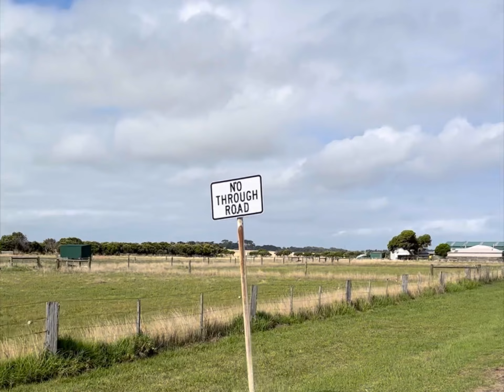Field Phillip Island | Hipcamp Review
Field Phillip Island has been our home for the last week. The camp hosts are friendly and not at all intrusive. It’s a great location away from the busy town of Cowes to base yourself and explore the island.

⛺️Field Phillip Island
📍Phillip Island, VIC
💧No
🚿No
 🚽No
🔌No
🔥No
🐶Yes
💲$45/ night 👫

We loved:
* The 🏕️ are HUGE
* It’s close to 🍷
* It’s 🤫